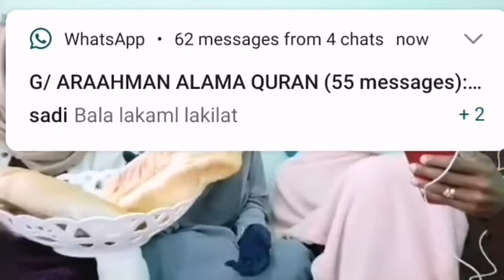Fasika tube#የገጠማት አደጋ ከረስዋ አንደበት ስሙ ዱአም አድርጉለት አለህ አፈየ የርግሽ ሁቢ😢